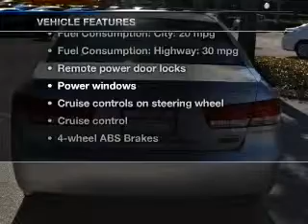2006 Hyundai Sonata - Sanford FL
Year: 2006
Make: Hyundai
Model: Sonata
Trim: GLS
Engine: 3.3 liter 6 cylinder 24 valve
Transmission: 5-Speed Automatic
Color: Bright Silver
Mileage: 50485
Address:
1160 Rinehart Road